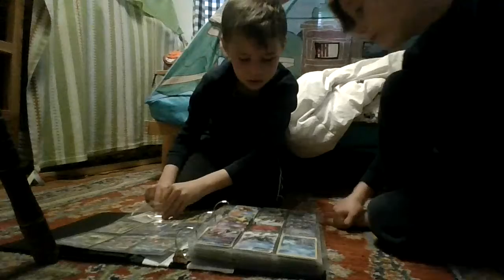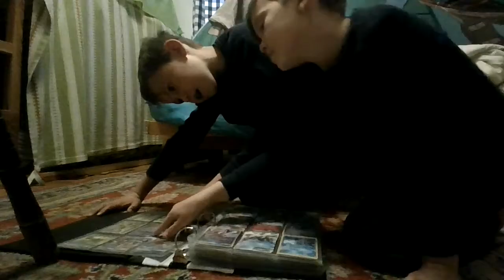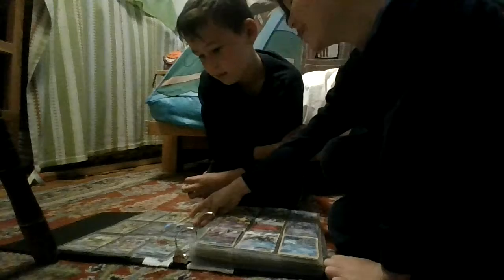POKEMON PRT 5